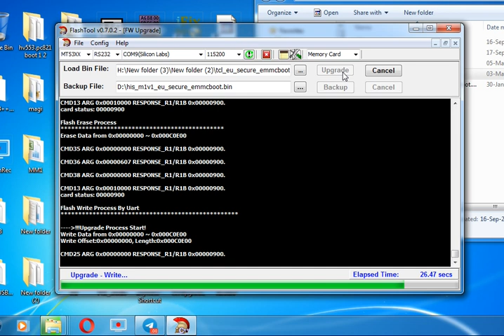MEDIATEK IC EMMC IC FLASHTOOL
MEDIATEK CHIP EMMC BOOT LOADER MTK FLASH TOOL